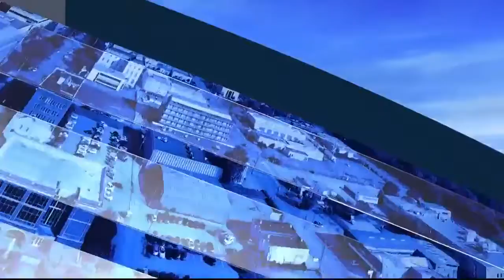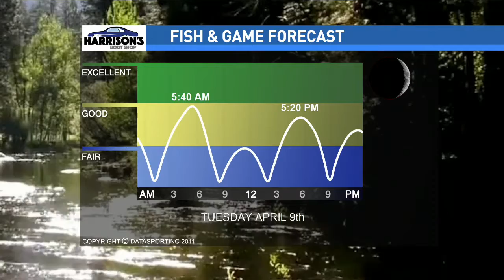More severe weather is expected along the east coast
A Weather Warn Day remains in effect. We will see more strong thunderstorms developing later this afternoon.